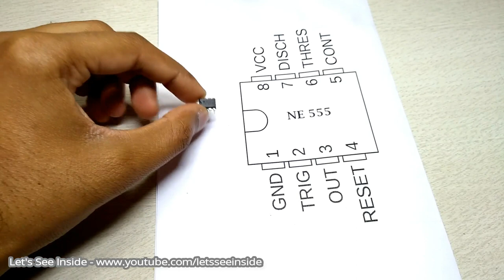2 Brilliant idea for touch switch with 547 transistor and NE 555 ic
component-
1. bc547
2. 1kohm 1/4 watt
3. 5mm led -
4. ne555 ic
5. 5mm led -
6. 220ohm R -